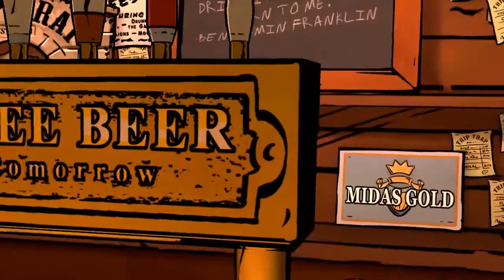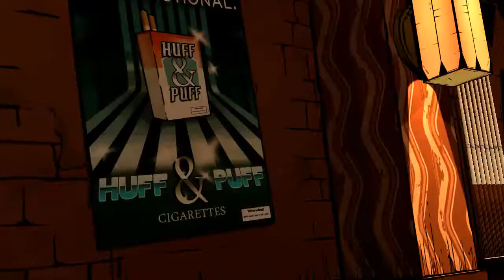The Wolf Among Us Episode 1 Faith, Chapter 5 Trip Trap